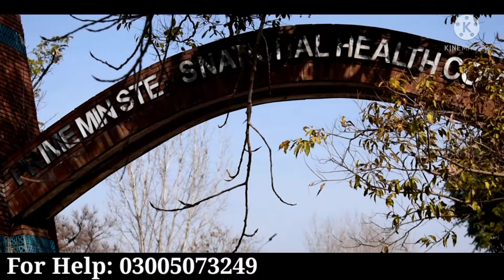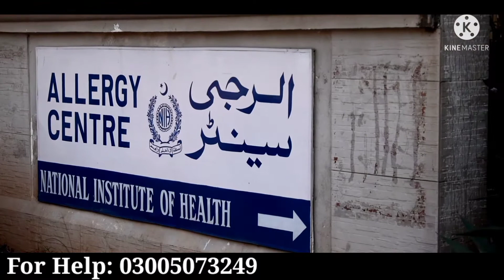Allergy Test| Treatment and Vaccine At NIH Islamabad | Allergy vaccine full procedure قومى اداره صحت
SagharTv is struggling to promote pashto poetry and introduce the new and unsung poets with pashtoons from Pashtoon Soil.

Purpose: Pashto Poetry Promotion
Pakhtoon Culture پښتون کلتور

Dedicated to: All Pakhtoons and Poetry lovers پښتون اولس

ستاسو ورور ستاسو ملګرے سلمان ساغر

And
SagharTv team